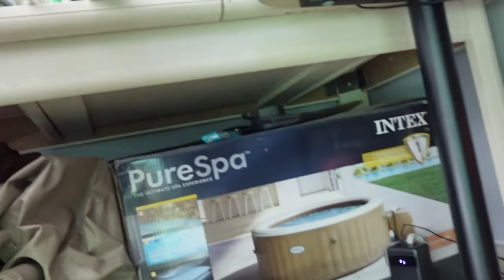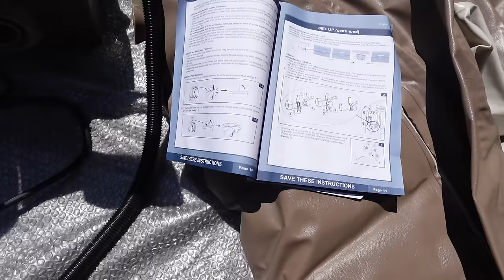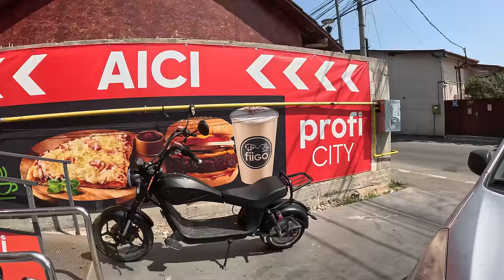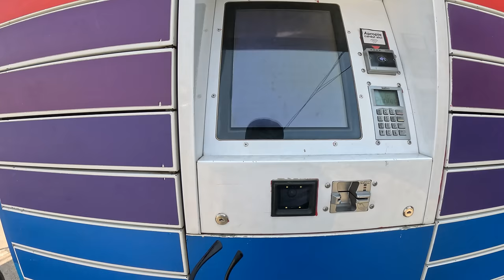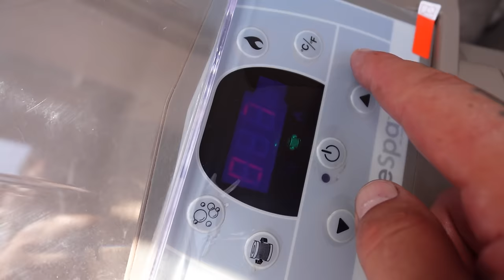MI-AM LUAT PISCINA NOUA!🌴⛱️ Are incalzire si masaj cu bule🌊☀️